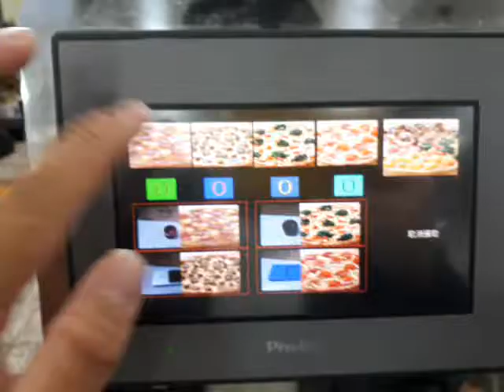106第一名_電機與電子群_高雄市立中正高級工業職業學校_生產力之麵團與餡料自動化組合